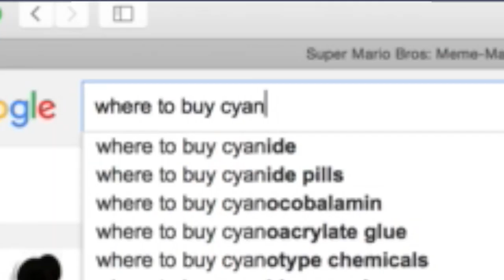Super Mario Bros: Butler from Aristocats.PNG :: Part 3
We take a trip back to where many gamers started their gaming journeys with the classic that paved the way for classics and icons. Join us as we play through the original Super Mario Bros., cheating only a little to overcome this classic yet difficult platformer.